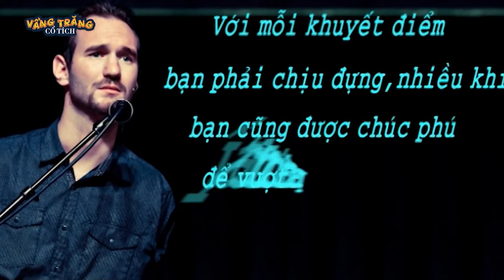THẢ CHUỘT VÀO MỒM - PHIM HOẠT HÌNH -TRUYỆN CỔ TÍCH - KHOẢNH KHẮC KỲ DIỆU -TỔNG HỢP PHIM HOẠT HÌNH